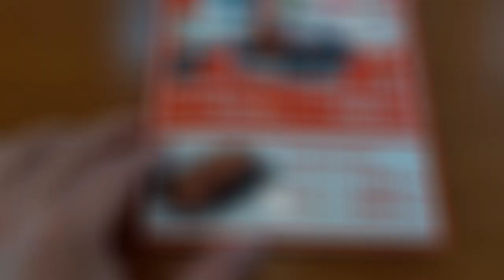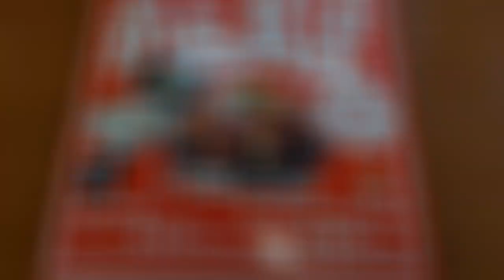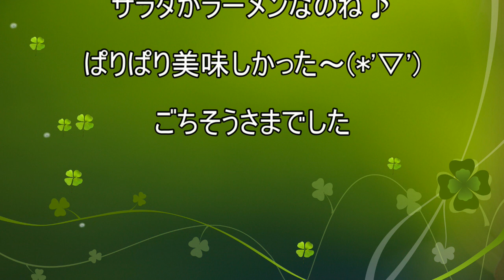【からやま】【らーめんからあげ定食】貧乏サラリーマンのランチ ５０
やっと食べれたー！！( *´艸｀)
らーめんからあげ♪コロッケとの食べ比べしたかったんです(´▽｀*)
来年初旬には終わるって事だったので滑り込んだ(笑)
これはあとちょっとの期間だけどまだの人は是非ですね♪

今回のお店
からやま